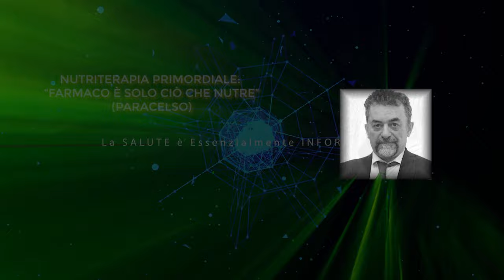LA SALUTE E' ESSENZIALMENTE INFORMAZIONE - 18 e 19 MAGGIO - HOTEL SANTOLI - PORRETTA TERME - BO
18 e 19 MAGGIO 2024 - HOTEL SANTOLI - PORRETTA TERME - BOLOGNA

Convegno, Live Music 432Hz, Pacchetto Hotel, Esperienze pratiche esclusive (domenica pomeriggio).

Organizzato da Statobrado, Andromeda edizioni e Ass. Vivere Altri Monti.

PAOLO BRUNETTI – ANNALISA PINI – STEFANO SCOGLIO – SABINE ECK – DAVIDE CERUTTI – LAURA RICCI – LUCIETTA BETTI  – ELENA ZARAMELLA – ALESSANDRO RAPPARINI – FRANCESCO CURATELLA – TOM BOSCO

Musica video: Hyperia by STATOBRADO  - DAL 18 MAGGIO DISPONIBILE (M.Cavallina/N.Pozzi/P.Campaldini/A.Santoli)

Disegno di Gianluca Salvaderi